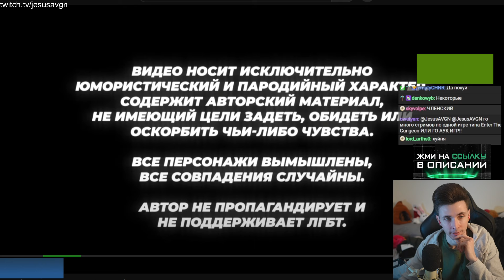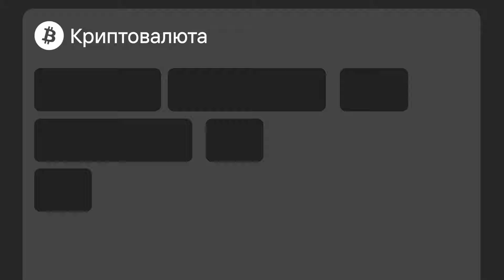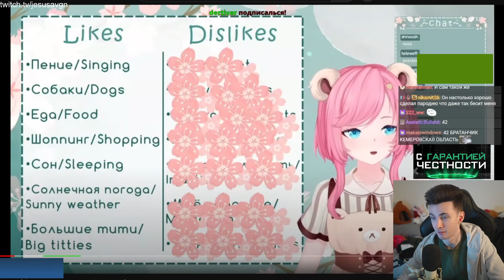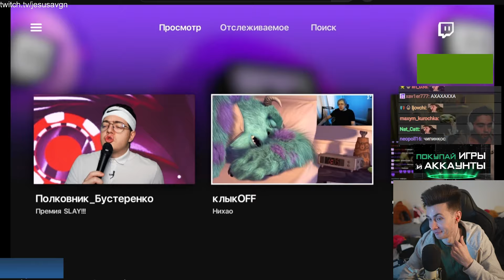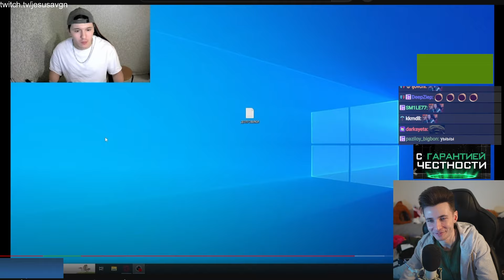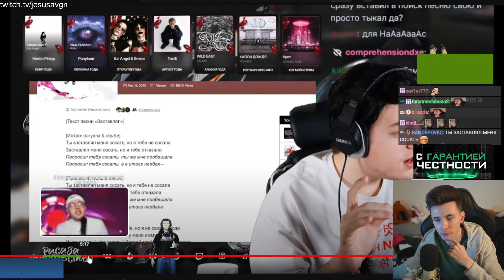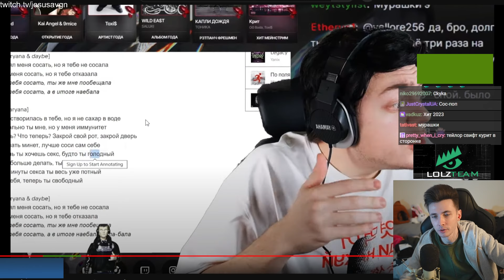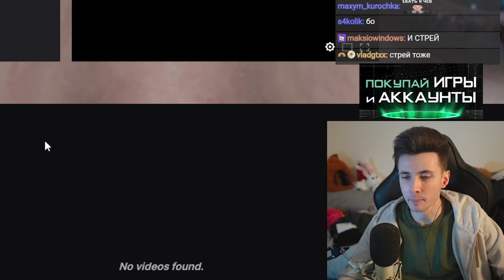ХЕСУС СМОТРИТ: ПАРОДИЯ на TWITCH (все стримеры и все форматы)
хесус hesus стример стрим дед смотрит ded реакция смотрит обзор записи stream нарезки хайлайты ченский ченски пародия на стримеров стримеры форматы спародировал twitch chensky chenski